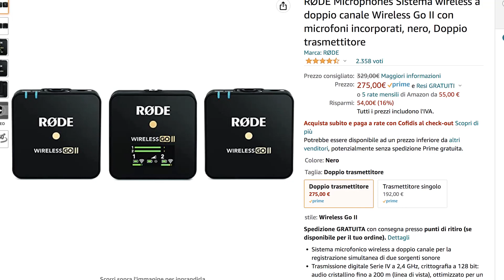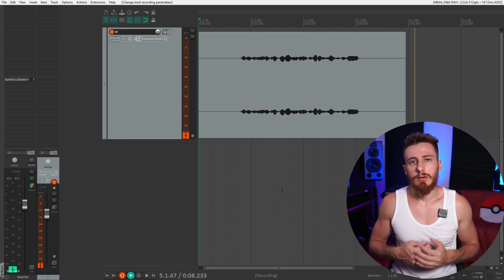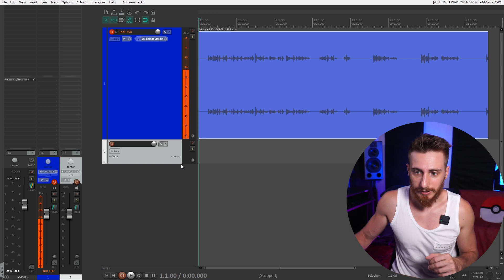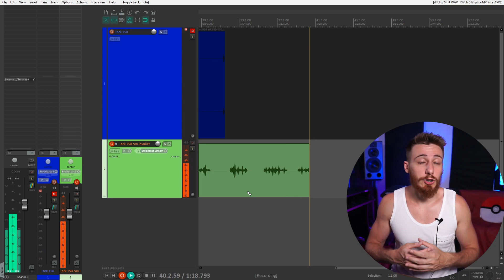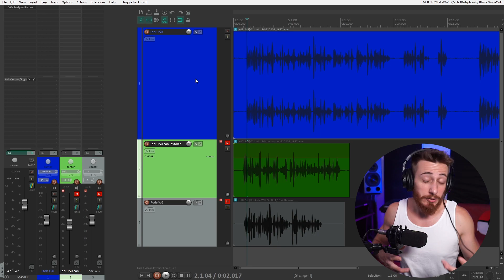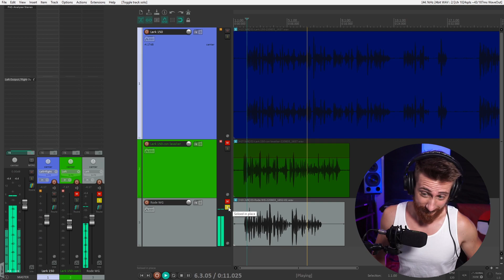come i RODE WIRELESS GO ma COSTANO MENO! - Recensione Hollyland Lark 150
Negli scorsi giorni ho avuto modo di testare questo kit completo di lavalier wireless, gli Hollyland Lark 150, che scimmiottano il concept dei Rode Wireless GO II. Lo fanno bene? Lo fanno male? Lo fanno. Nel video scoprirete i dettagli.

🕒 Segnalibri
0:00 Intro
0:12 Prezzo
0:57 Contenuto della confezione
1:25 Trasmettitori
2:32 Ricevitore
3:24 Funzioni base
4:52 Le 3 modalità di ripresa
6:54 Test audio
8:23 Analisi del suono e comparazione
9:49 Hollyland VS Rode
10:05 Considerazioni finali

🎶 Inviami il tuo brano qui, farò la recensione in live!